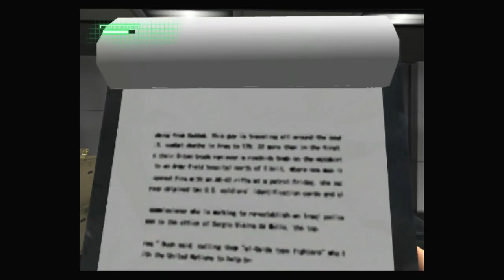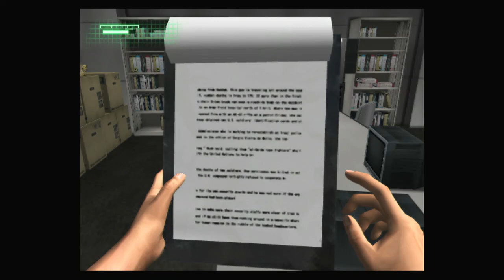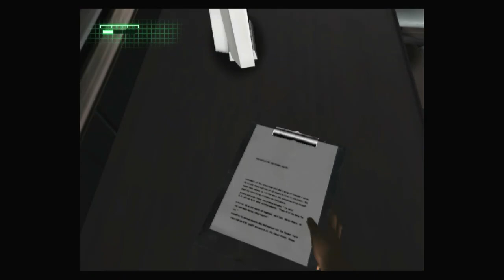Breakdown | Prolouge | Ep. 1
Hold L-Stick back press RT twice = Backflip